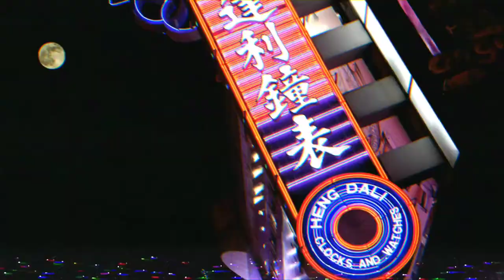Steven Chu - Need you /Karia Records